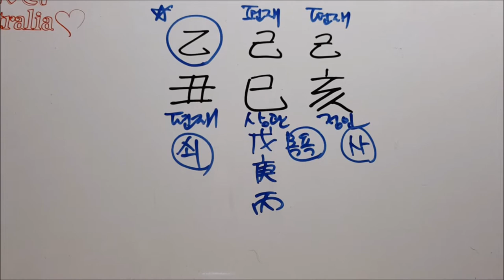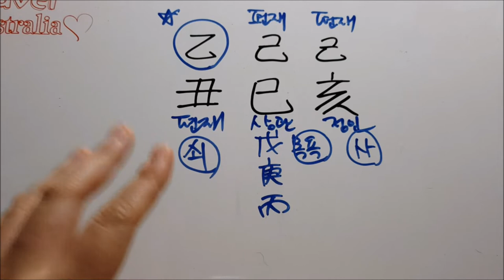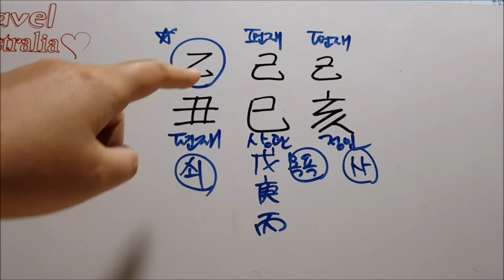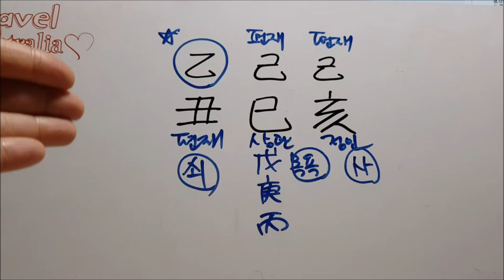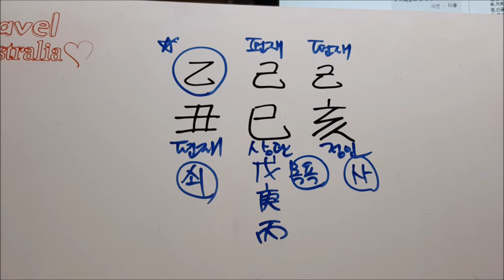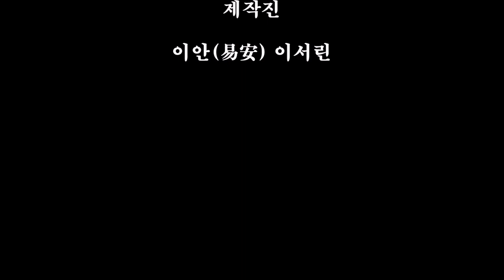[오늘의 운세]2019년 5월 28일 화요일 기사월 을축일[도깨비불운명학연구소]